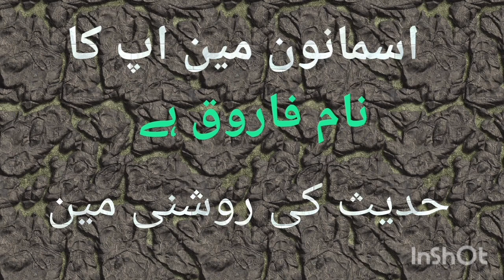Aasmanon me aap ka naam farooque hai hadees ki roshni me